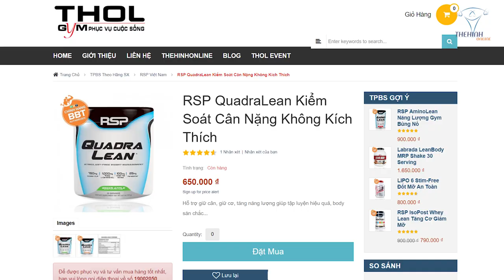DN review Quadra Lean - Đốt mỡ giảm cân siêu đỉnh dạng bột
Duy Nguyễn review supp bá đạo giúp các bạn hiểu thêm về công dụng, tính năng vượt trội sản phẩm RSP QUADRA LEAN, siêu phẩm đốt mỡ không kích thích dạng bột thơm ngon dễ uống hiệu quả cho việc giảm cân, tập trung làm việc.

Địa chỉ:
♦ BBT Hiệp Phú: 10 Trương Văn Thành, phường Hiệp Phú, quận 9, TP HCM
♦ BBT Hiệp Thành: 535 Lê Văn Khương, Hiệp Thành, Quận 12, TP HCM
♦ BBT Quận 7: 102 Lý Phục Man, Phường Bình Thuận, Quận 7, TP HCM